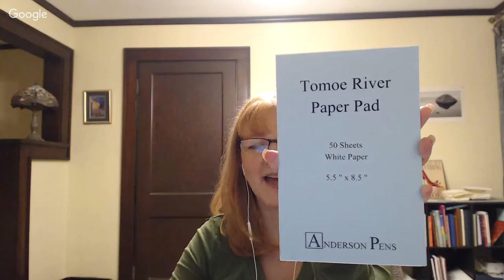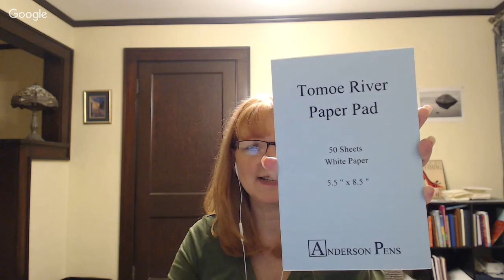Anderson Pens Podcast 168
We talk about the Colorado Pen Show!